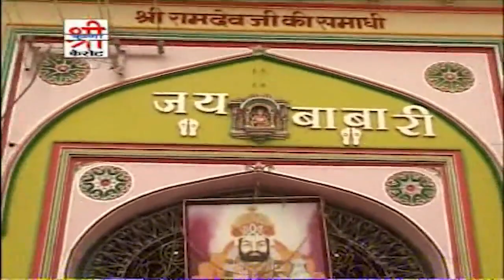Baba Ramdevji का बोहत ही शानदार गीत | Baba Khamma Ghani | Moinuddin Manchala | Rajasthani Song 2021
Song : Baba Khamma Ghani - बाबा खम्मा घणी
Title : Vari O Runiche Ra Raja
Singer : Moinuddin Manchala, Kushal Barath
Artist : Nutan Gehlot, Pooja Sharma, Mamta, Khushi, Altaf, Sharmishtha
Lyrics : Ramlalji
Recording : Maa Sharda Digital Studio, Balotara
Editing : Bhawani Rao
Camera : Sajjan Singh Gehlot
Label : Shri Krishna Cassettes
Category : Devotional
Sub Category : Baba Ramdevji
Producer : Tarun Kumar Hassani
Director : Sajjan Singh Gehlot
DIGITAL PARTNER : RDC MEDIA PVT.LTD.